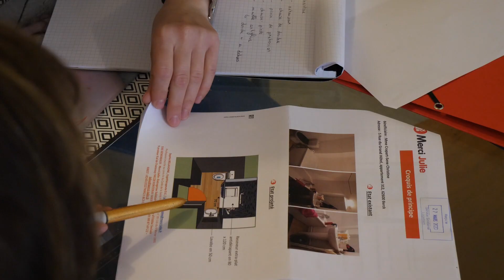Le Dispositif Habitat Inclusif : La main tendue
Le dispositif habitat inclusif accompagne les personnes en situation de handicap ou âgées dans différents domaines :

- aide aux démarches administratives,
- aide au budget,
- aide aux démarches de logement social,
- aide aux démarches d’aménagement du domicile.

L’objectif principal est d’aider ces personnes, souvent isolées, à recréer une dynamique de vie sociale en leur proposant des sorties et tout un panel d’activités (restaurant, bowling, musée, concert…).

Pour plus d’informations contactez Sophie, accompagnante vie sociale et partagée au 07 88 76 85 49.